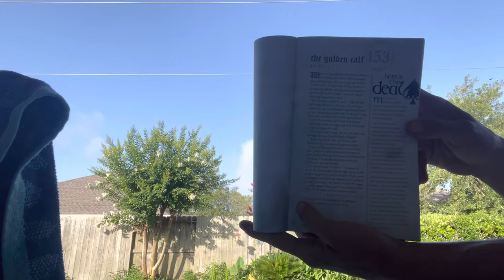Todays Bible Reading Two Parts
I read the One Minute Bible Every Day. It's made by Doug Fields and John R Kohlenberger III.  I've decide unless you want me to post it every day. I will only post it every Saturday and Sunday. There will always be two parts and about Ten Minutes in length. I want to read slow enough that all can understand me.

That way we are able to reach more and more People. It’s all free.

Following Me would a great Honor. Take Care and Stay Inspired.